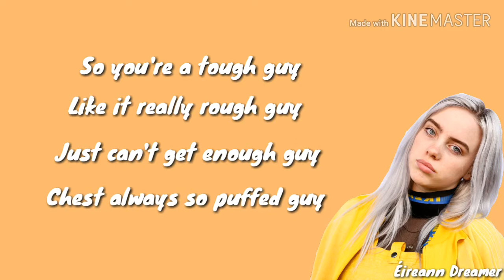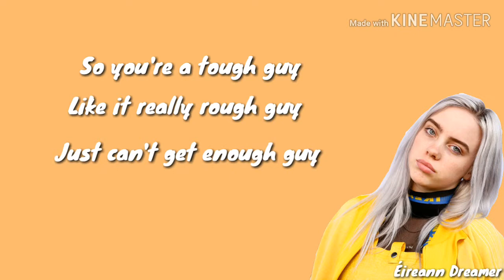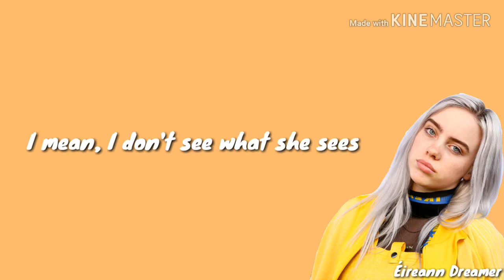Billie Eilish - bad guy (lyrics) || Éireann Dreamer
Song: bad guy
Artist: Billie Eilish
Album: WHEN WE ALL FALL ASLEEP, WHERE DO WE GO?
Produced by FINNEAS